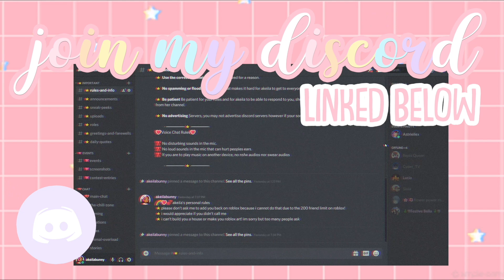ROBLOX AQUARIUM STORY!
hello loveliesss!
what a crazy trip to the aquarium!

☆.｡.:*instagrams.｡.:*☆
 itsakeila.yt

akeila.collins

☆.｡.:*music information.｡.:*☆
intro & outro song: "Sweat on me" by the Tape machines ft. Vicki Vox

xoxoxo